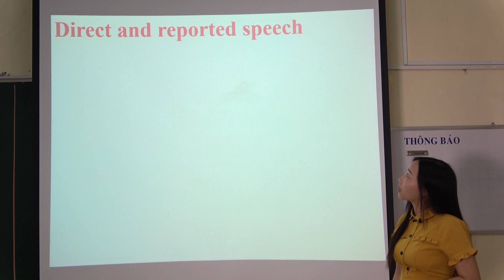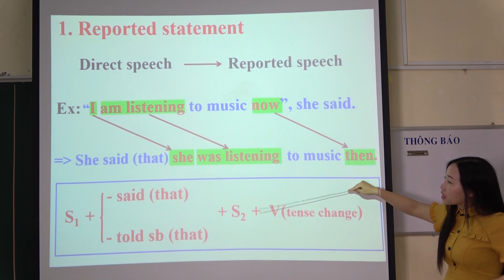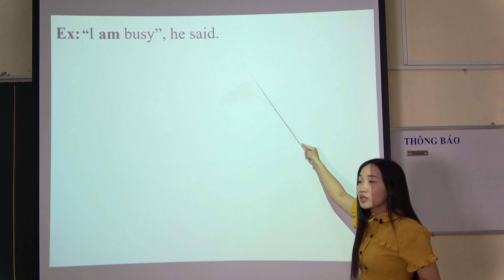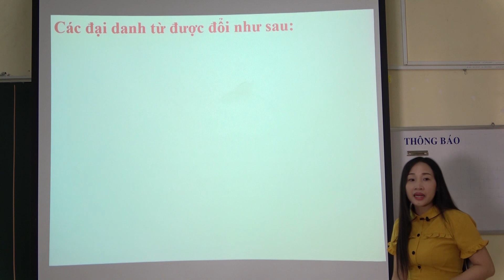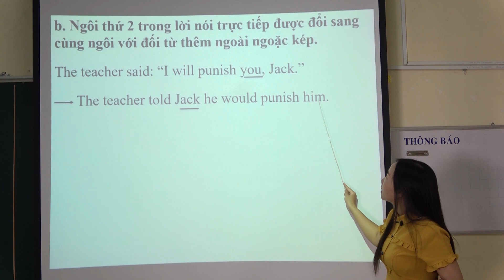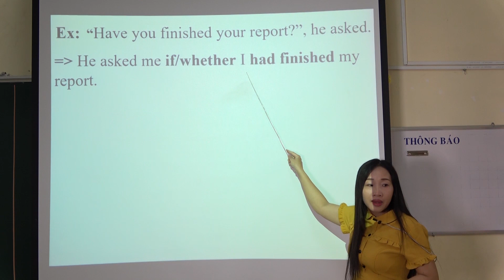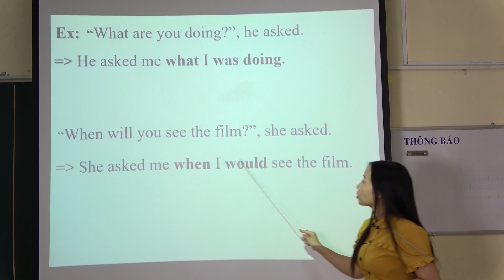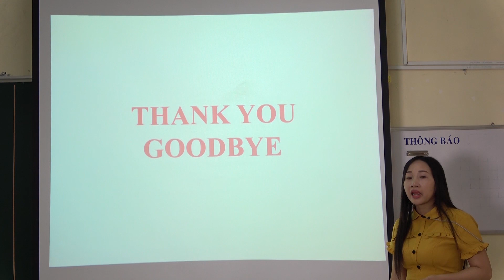Anh 11 Reported speech Grammar in use